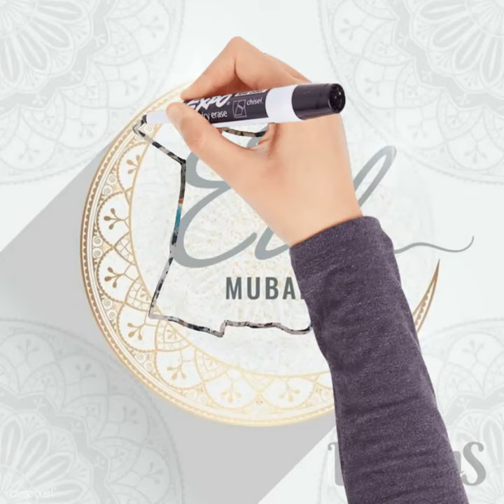Set of Mimi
Bahan rayon
Atasan dengan karet dan ruffle
Celana pinggang karet

Motif
Daisy pink
Daisy blue
Daisy green
Spring day
Black tribal

SIZE (bisa untuk 1-3 y, patokan pada size, silahkan diukur langsung, umur hanya perkiraan)
Lebar dada 30
Panjang baju 37
Panjang celana 27
Celana dengan karet pinggang

Slide 1,2 anak umur 2,5thn

Slide 3 anak umur 3thn